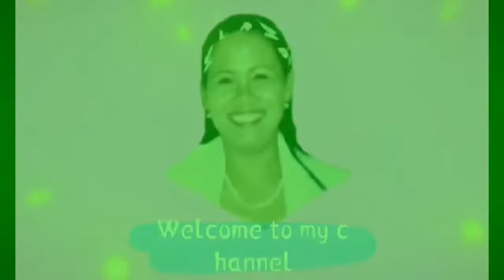MANILA BAY PAGBABALIK TANAW BY AMELITA STOPPACHER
POLITICS
                                             GENDER EQUALITY
                                             PHILIPPINE FEDERALISM
                                             FUNNY VIDEOS
                                             DOH AND PHIL HEALTH
                                             CLIMATE CHANGE
                                            EXPLORING VIENNA AUSTRIA EUROPE
                                            BASIC GERMAN WORDS INTO FILIPINO AND ENGLISH TRANSLA